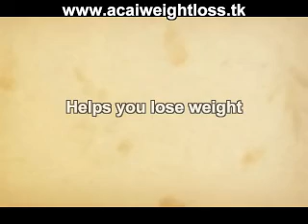Weight loss stories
Lose Weight & Increase Energy
Helps you lose weight
Helps increase your Metabolism
Helps increase Fat Oxidation
Helps Fight Fatigue
Helps increase Energy
Powerful Antioxidant Support

FREE COUPON OFFER         FREE COUPON OFFER         FREE COUPON OFFER         FREE COUPON OFFER